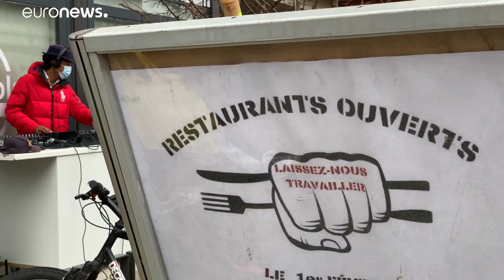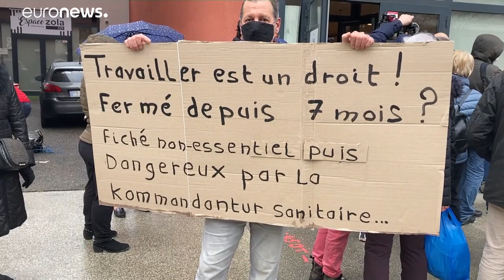Francia: flop dei ristoratori ribelli contro le misure anti-Covid. Troppa paura di perdere i sussidi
Il ministro Bruno Le Maire aveva minacciato il taglio dei sussidi per un mese a chi riapriva i ristoranti per protesta